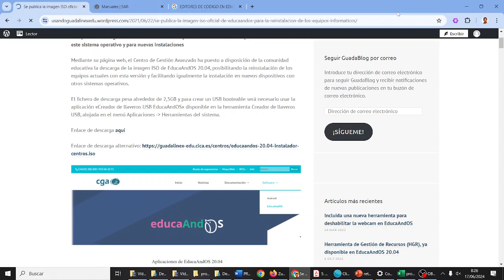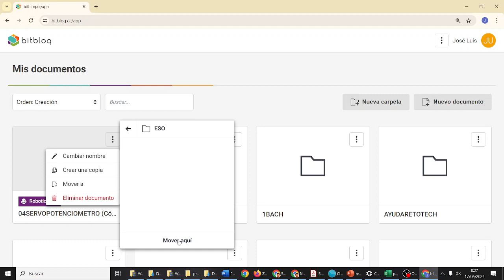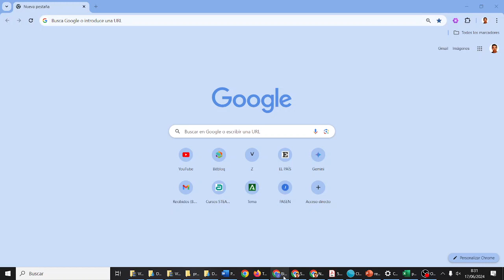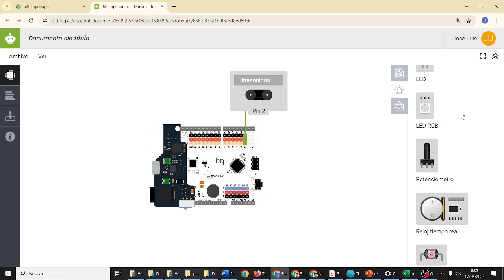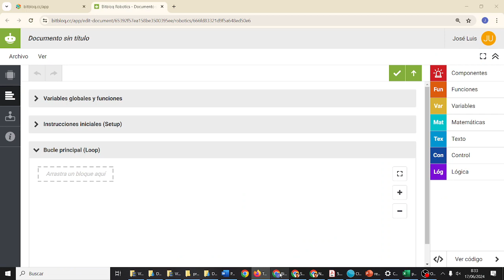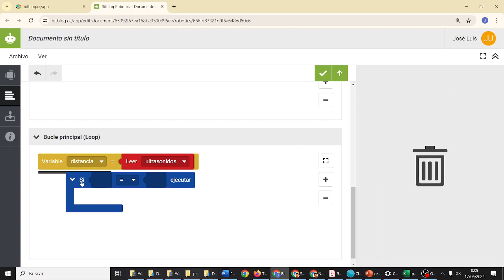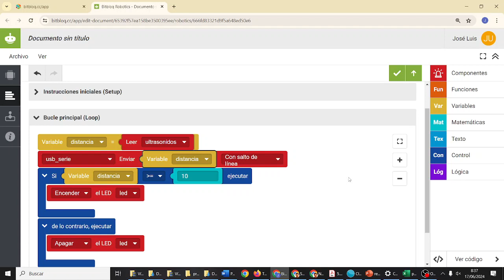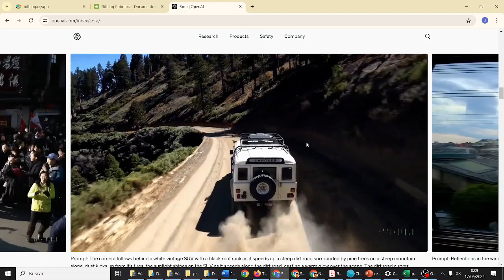Proyecto 1 Detector de presencia con LED y ultrasonidos Computación y Robótica IES Monterroso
Proyecto 1 Detector de presencia con LED y ultrasonidos Computación y Robótica IES Monterroso v2